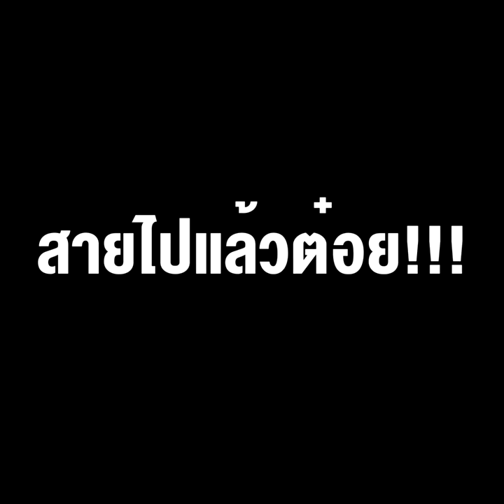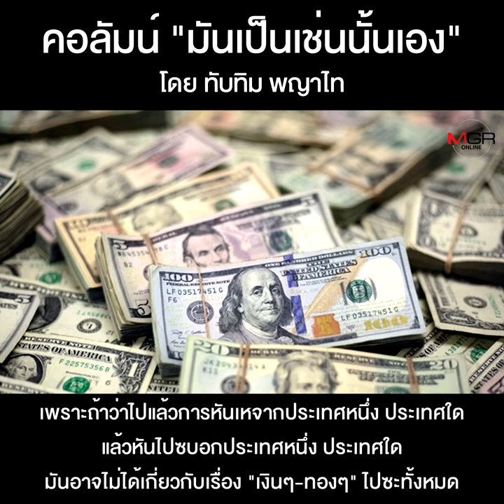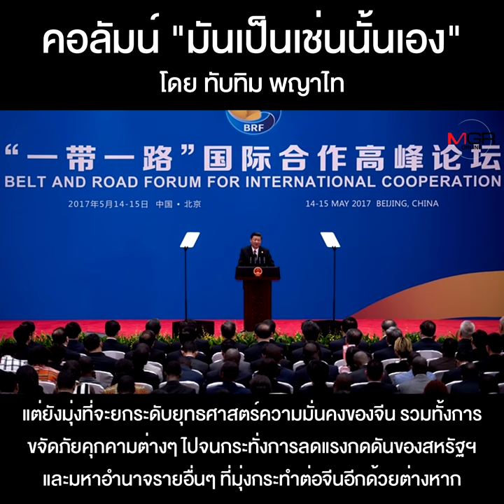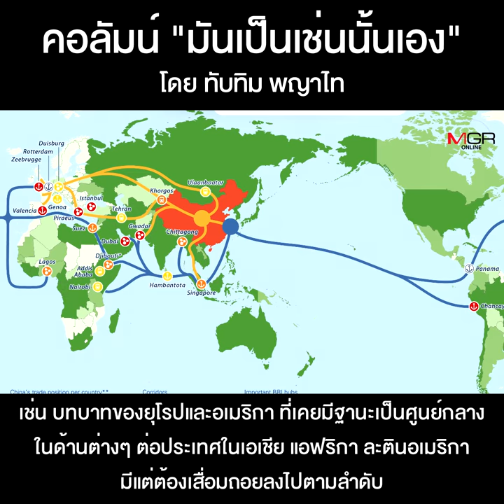การประชุม G7...สายไปแล้วต๋อย!!!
คอลัมน์ “มันเป็นเช่นนั้นเอง” โดย ทับทิม พญาไท : การประชุม G7...สายไปแล้วต๋อย!!!